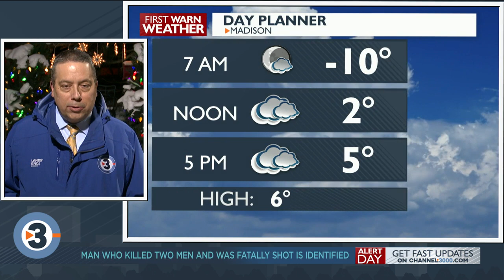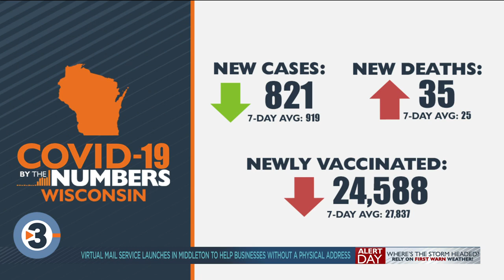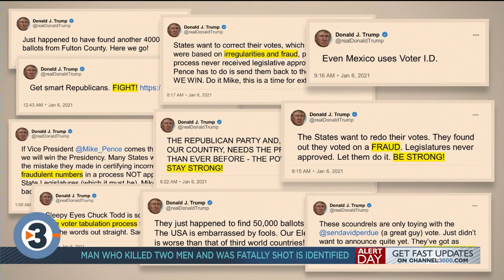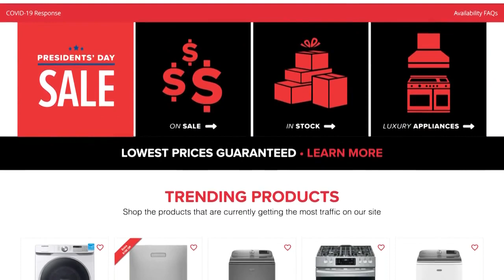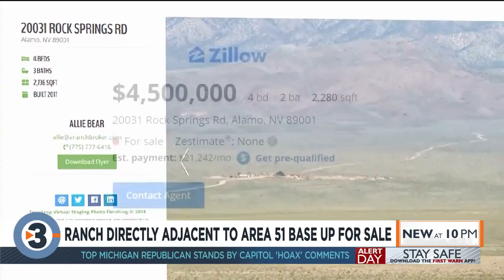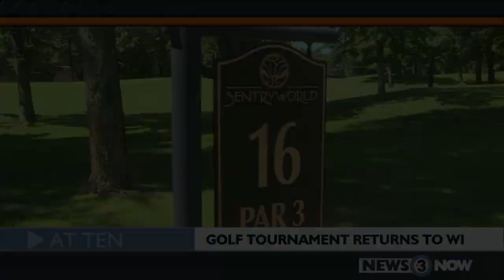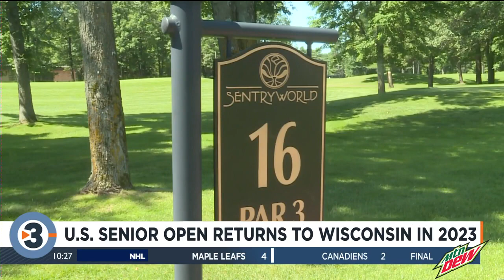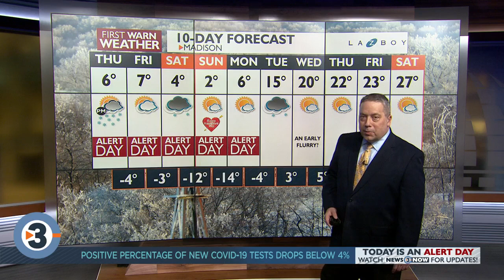News 3 at 10: February 10, 2021